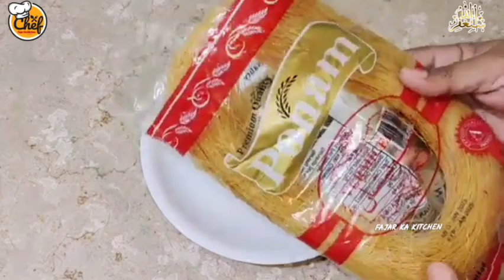Eid Ul Adha Special Low Cost Dessert Recipe | 10 Minutes Easy Dessert Recipe | New Mango Dessert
Queries solved:
no bake dessert recipe,
mango dessert recipe,
mango dessert recipes easy at home,
mango dessert recipe malayalam,
mango dessert recipe,
mango dessert recipe in hindi,
mango dessert recipe eggless,
mango pudding recipe at home,
mango mango dessert recipe,
mango sweet dessert recipe,
a recipe with mango,
mango dessert at home,
no bake mango dessert recipes,
mango dessert cups recipe,
mango pudding recipe chinese,
dessert with mango recipe,
dessert recipe using mango,
10 minute dessert mango dessert recipe,
delicious mango tapioca dessert recipe,
mango pudding recipe easy,
easy dessert with mango,
easy dessert using mango,
Turkish dessert recipe,
Turkish delight,
mango dessert recipes for summer,
fresh mango dessert recipes,
mango cream dessert recipe,
mango pudding recipe no gelatin,
mango pudding recipe without gelatin,
mango dessert no bake,
mango dessert recipes healthy,